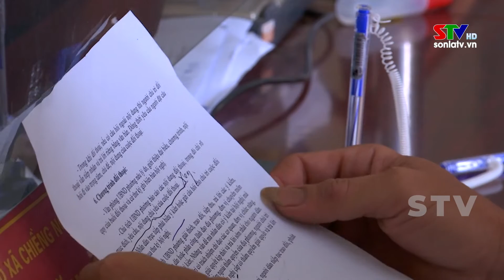Tổng kết thực hiện Đề án 06/CP trên địa bàn tỉnh Sơn La năm 2022